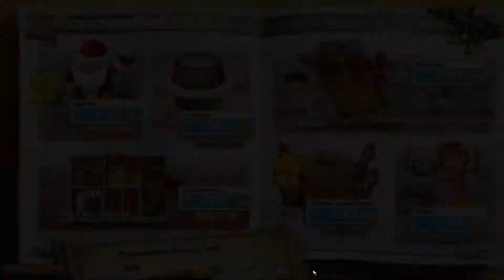Delicious 5: Emily's Holiday Season - Episode 6 | Emily x Richard?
►It's the holiday season and love is in the air. Emily's two new friends are showing interest in her. Will Emily be able to save the hotel, balance her crazy family, and choose the perfect guy?